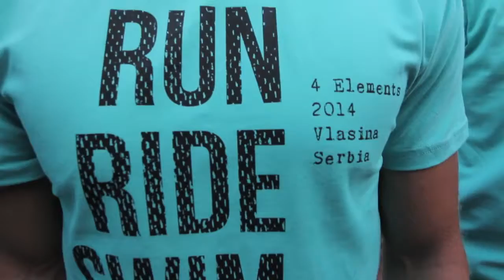Trka 4 elementa Vlasina 2014 HD